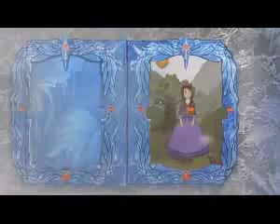Love Chronicles: A Winter's Spell Collector's Edition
Download & Play Love Chronicles: A Winter's Spell Collector's Edition. Download & Play Puzzle Games For Free.